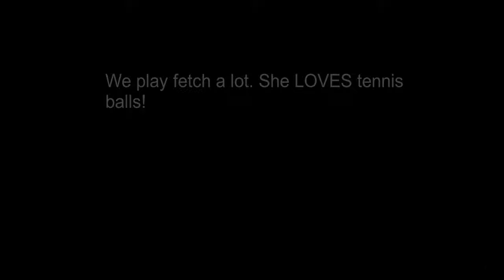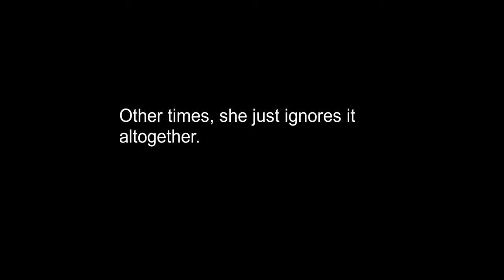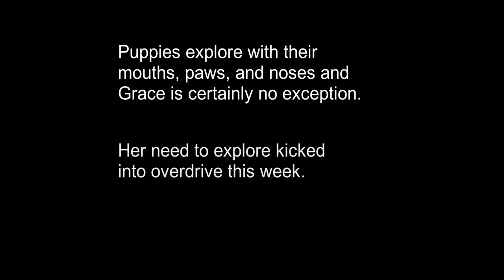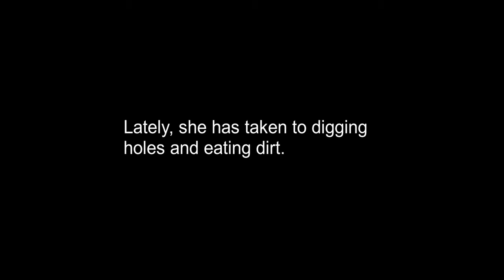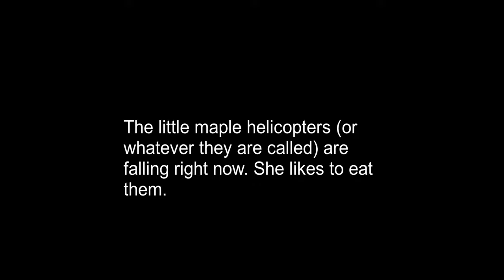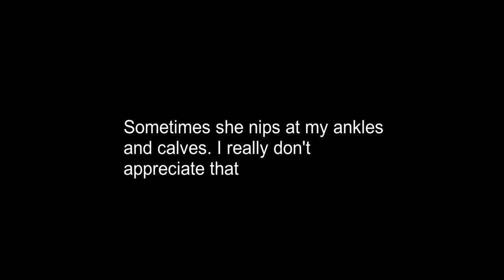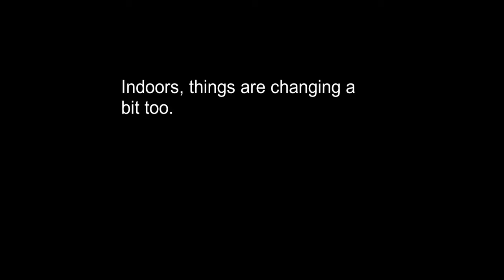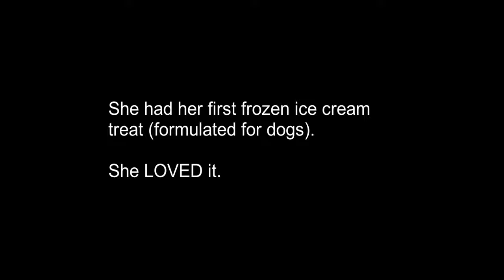12 Week Old Golden Retriever Puppy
Grace, my 12 week old golden retriever puppy became a lot more daring this week. She started digging, shredding grass, and even caught a snake!